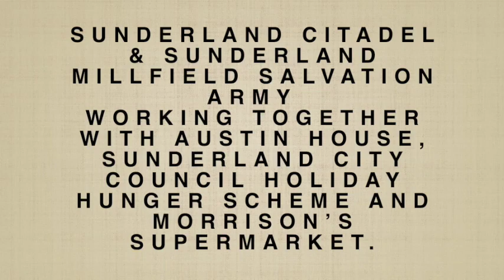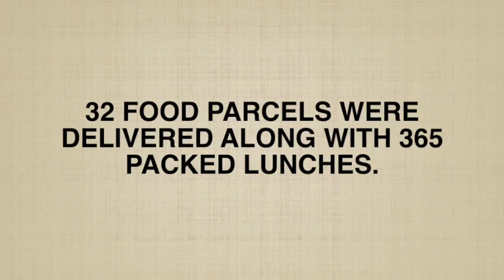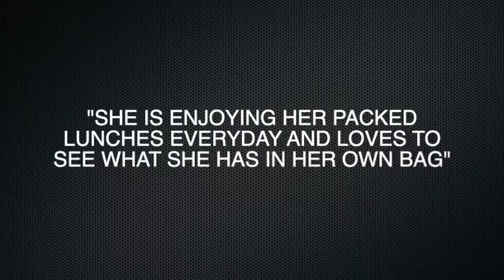Summer Sharing #5 - Holiday Club Highlights 2020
Sunderland Millfield Songsters
Summer Sharing Video Series
#5 - Holiday Club Highlights